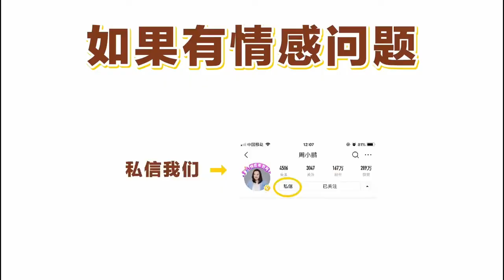想离离不了，想过过不好，心理专家的一段话，让人大彻大悟